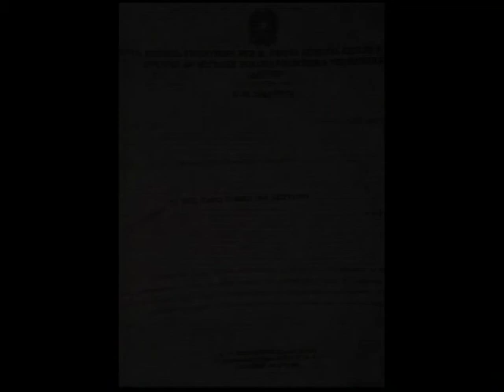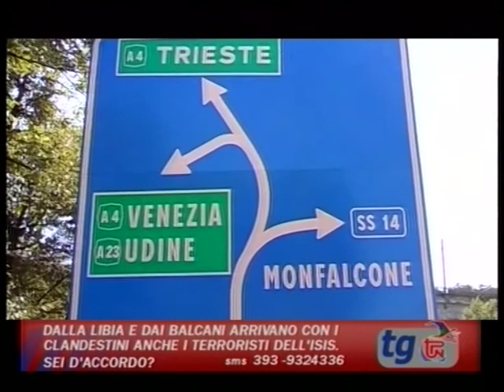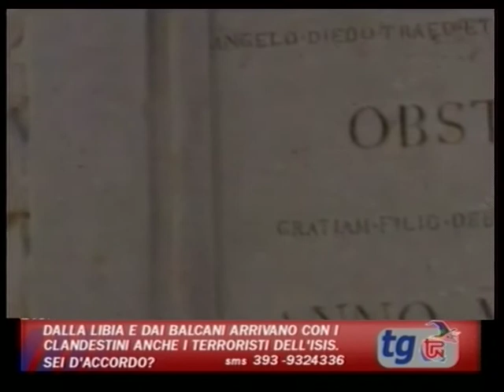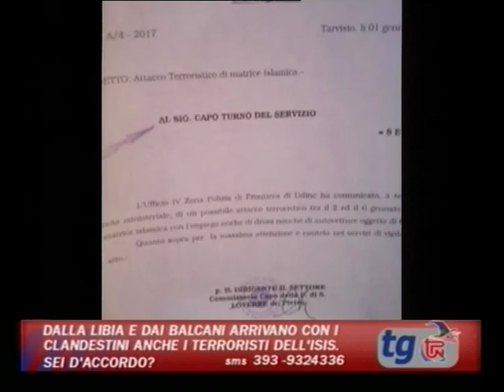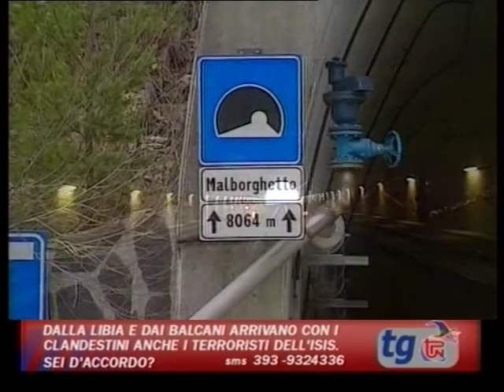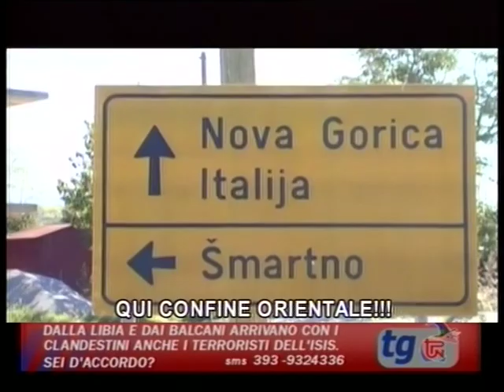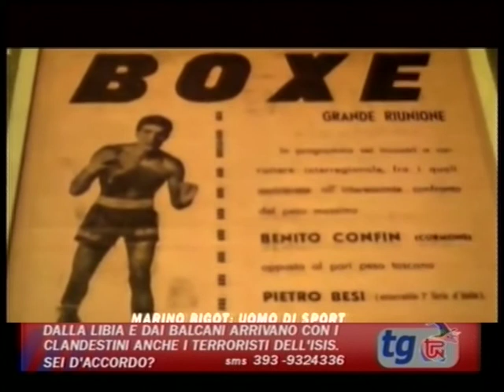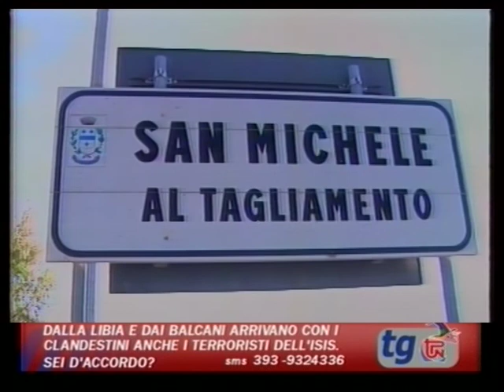TG TPN 5 GENNAIO 2017